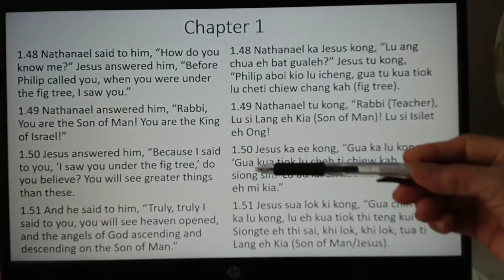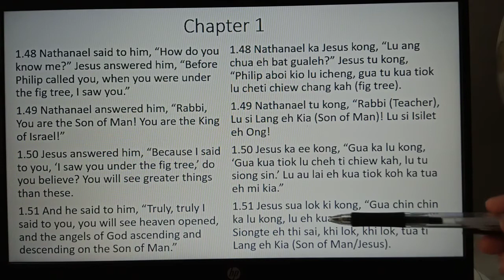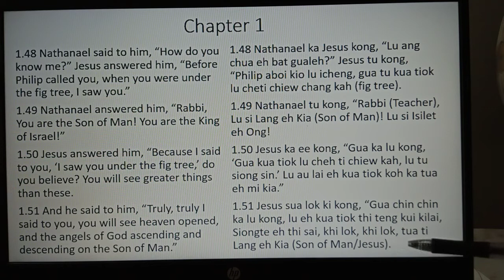John 1.48-51 in Hokkien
Question: Nathanael asked Jesus how he knew he was a honest person. Jesus told him that he saw him sitting under a fig tee before Philip called him. What was Nathanael's response and Jesus' promise to him?

Answer:
1) 'Rabbi. You are the Son of Man, and King of Israel.
2) Jesus promised Nathanael that he would see greater things because Nathanael believed what what Jesus said about him sitting under the fig tree. He would have Open Heaven vision of seeing angels ascending and descending upon the Son of Man (Jesus).